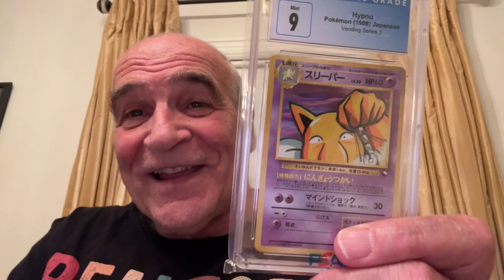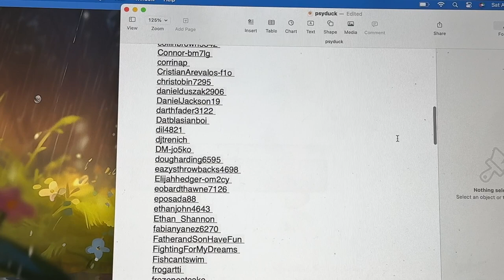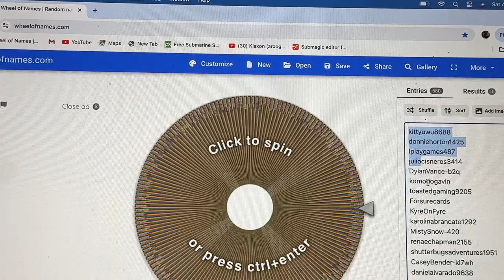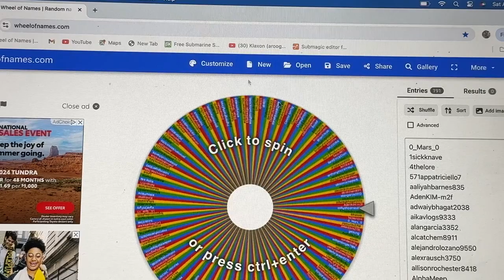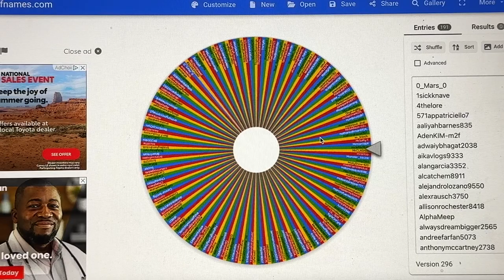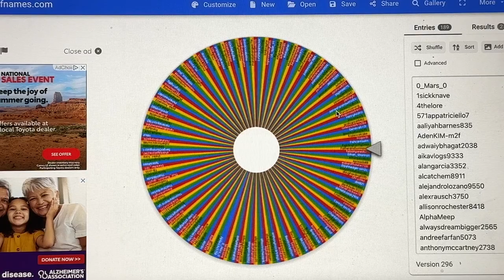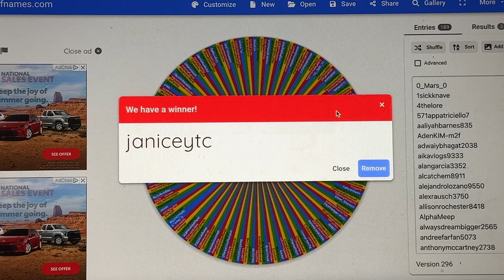Psyduck Giveaway WINNERS! pokemon rocks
I added a third prize at drawing time.

Tell me these 3 pieces of information.
1. *Your YouTube name.*
2. *Your real name.*
3. *Your mailing address.*

*Include a SCREEN SHOT of your YouTube Studio page.*

I'll do my best to verify scammers have not infiltrated this drawing.
Gramps